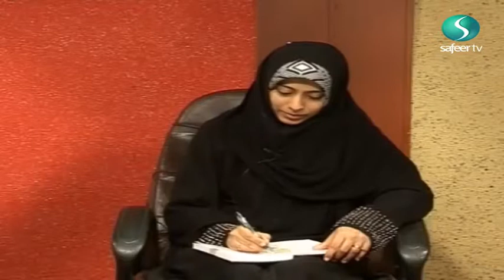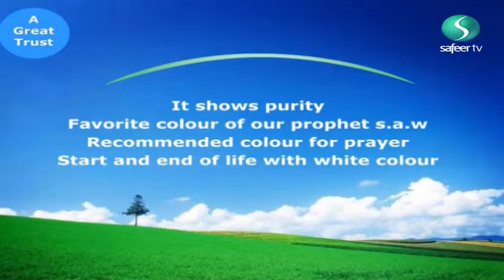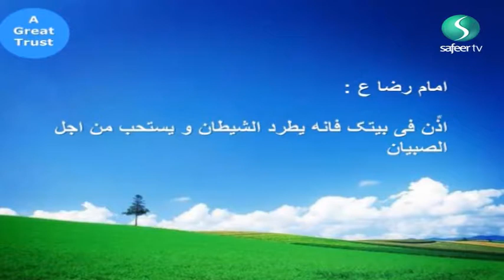A Great Trust EP9